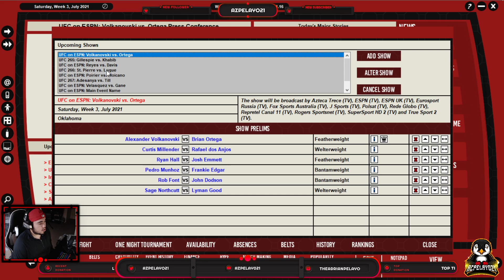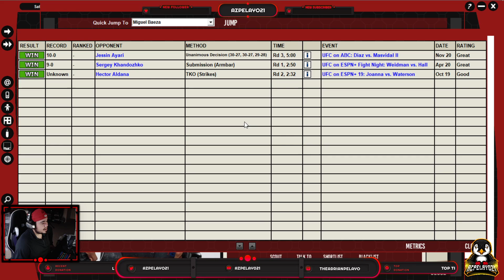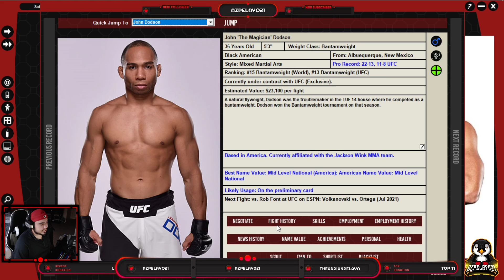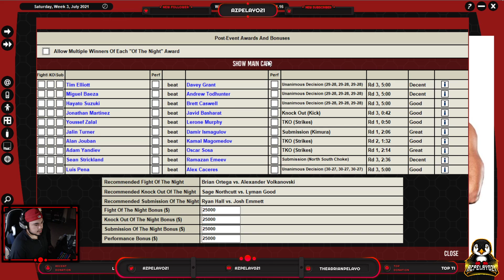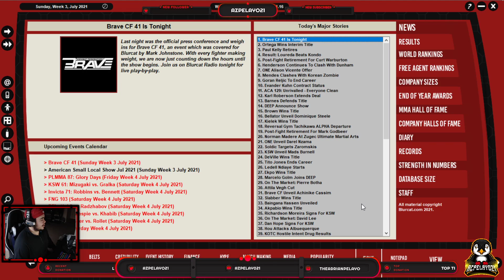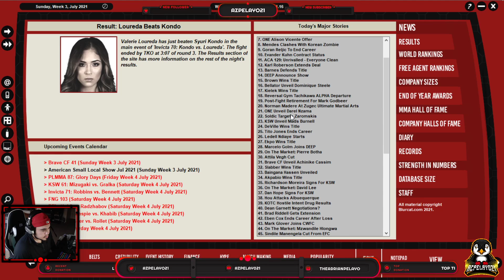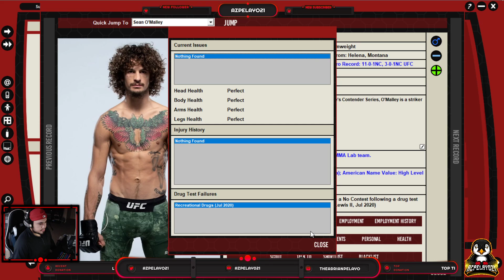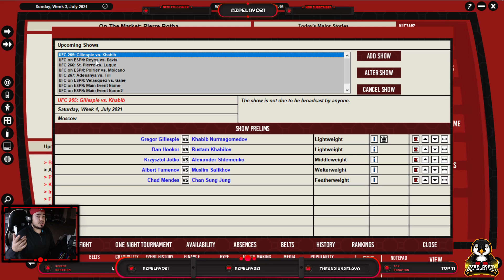BRIAN ORTEGA v ALEXANDER VOLKANOVSKI (WMMA 5 Ep. 76)